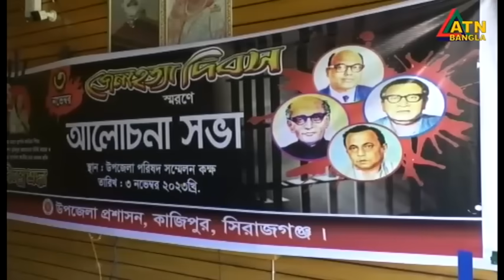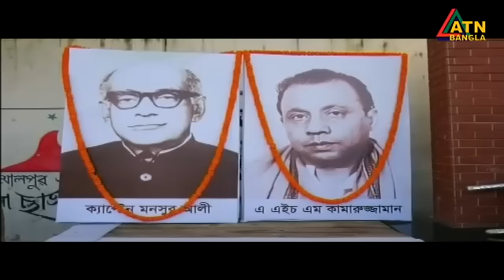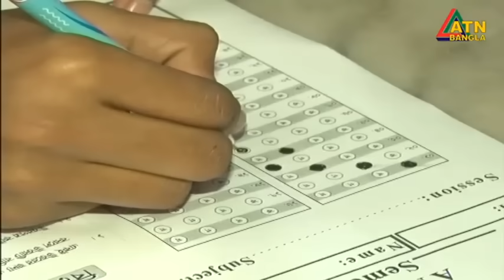এটিএন বাংলা গ্রামগঞ্জের সংবাদ । 03.11.2023 | Bangla Khobor | Bangla News | ATN Bangla News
News Presented by- Tamanna Mau